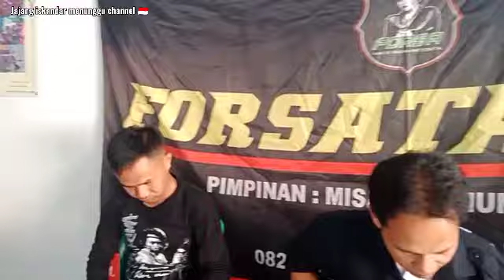kopdar Forsa setasikraya dihadiri h.kuswanto ketua umum DPP forsa pusat di cikeusal